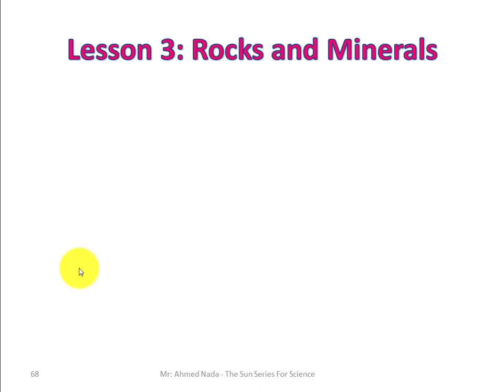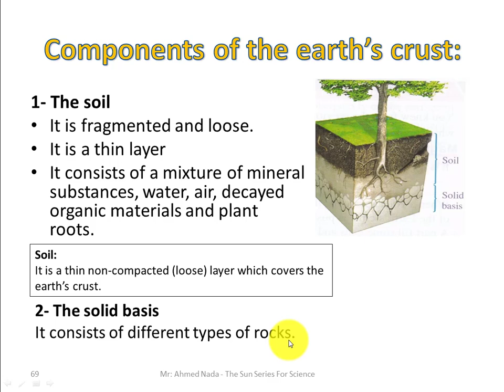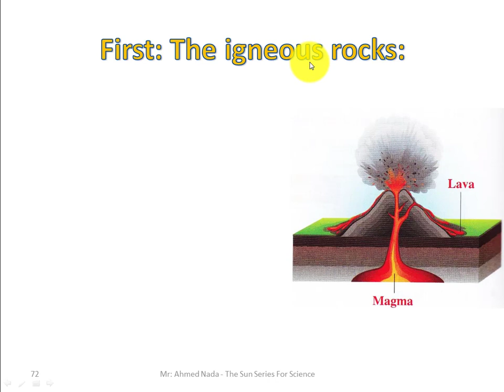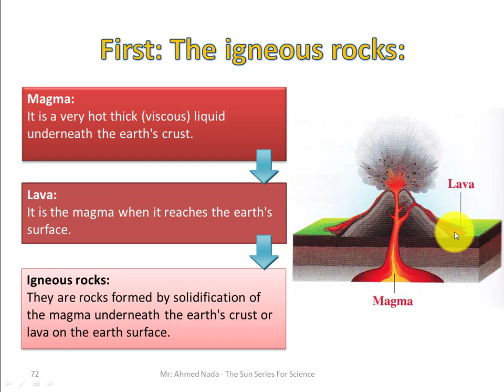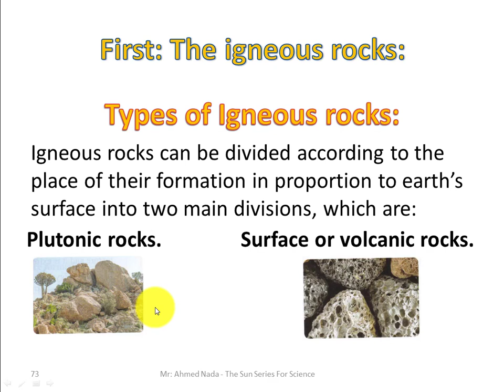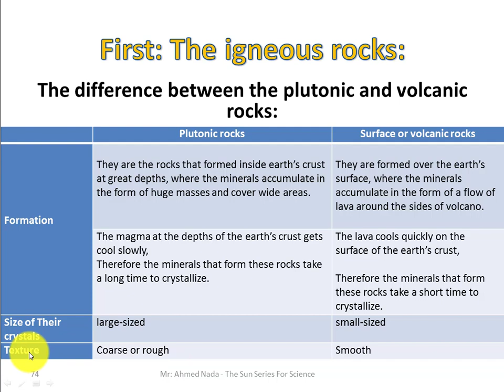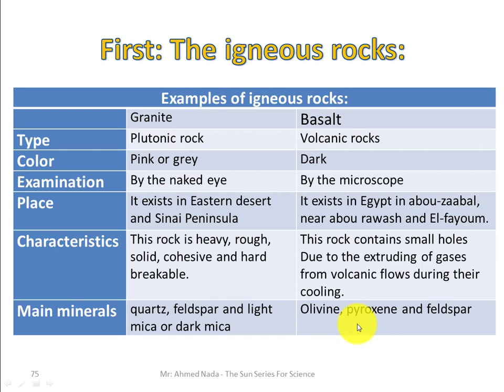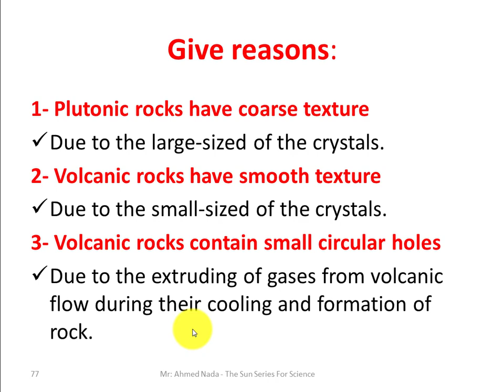Science | Prep 1 | Rocks and Minerals| Part (1/2) | Unit Three - Lesson Three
شرح الساينس - الدرس الثالث (الجزء الاول) - الوحدة الثالثة - الصف الاول الاعدادى - الترم الثانى
Science - Prep.1 - Second Term
علوم لغات و تجريبى